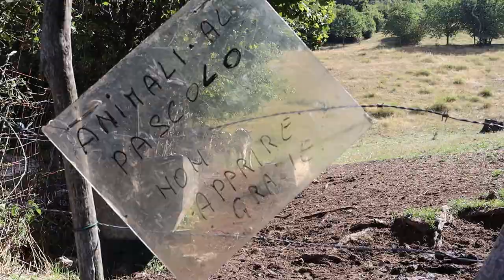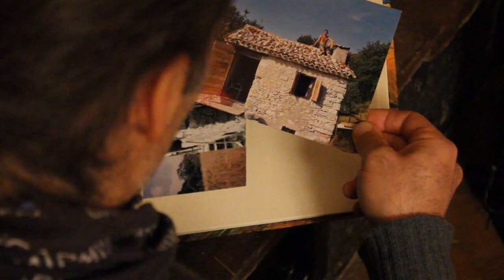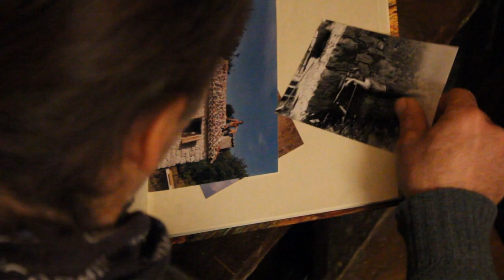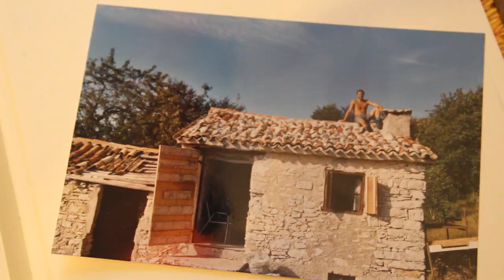Mmanu - La baita di Prada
Per tutti gli amici di Prada del Monte Baldo